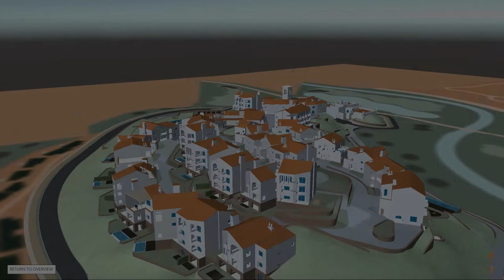Virtual Tour of Viceroy Residence Block 12 Unit 1221 (1 bed PH) at Ombria Resort, Portugal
Take a virtual tour of Block 12 Unit 1221, a one-bed Viceroy Residence penthouse at the award-winning Ombria Resort in the Algarve, Portugal.

The Viceroy Residences offer a choice of 65 one and two bedroom branded apartments for sale located within the 5 Star Viceroy at Ombria Resort hotel near Loulé in the inner Algarve region of Portugal.

Opening in early 2022, Ombria Resort is a new world leading development set amidst 150 acres of serene countryside in the Algarve located in a secluded and natural landscape of rolling green hills, rivers, lush cork and oak forests. It will set the bar as a new generation of low-density resort development where sustainability, the environment and support of the nature and local heritage lie at the heart of the resort. The overall concept for Ombria Resort is a destination that is in touch with the Authentic Algarve.

The first phase of Ombria Resort will include The Viceroy Residences offering a total of 65 branded touristic apartments which will be part of and located within the 5 Star Viceroy at Ombria Resort hotel. There will be a choice of one and two bedroom apartments spread through 18 different buildings, each with three or four levels/floors.

Ranging in size from 73 sqm to 174 sqm of gross internal area, each of the units has a fully-fitted kitchen or kitchenette, living room, bedroom(s), bathroom(s) and terraces. Some of the units have their own swimming pool or jacuzzi. The apartments are sold freehold and are fully furnished and equipped.

​​Owners can use up to 10 weeks per year and receive a guaranteed annual rental return of 5% (pre-tax and net of expenses) for the first five years.

Ombria Resort will be designed to the highest international standards. Owners will have access to 5* service and state-of-the-art facilities within the resort and locally.